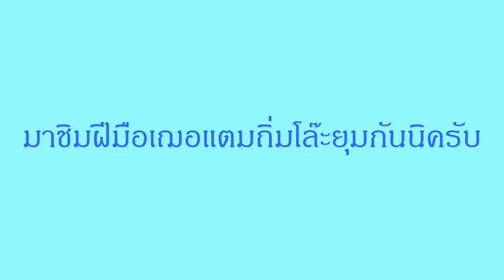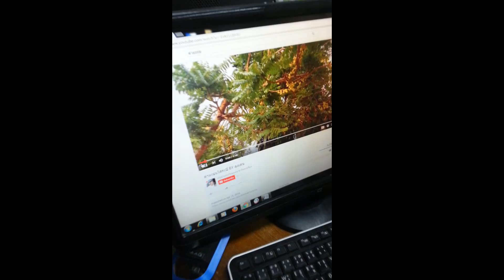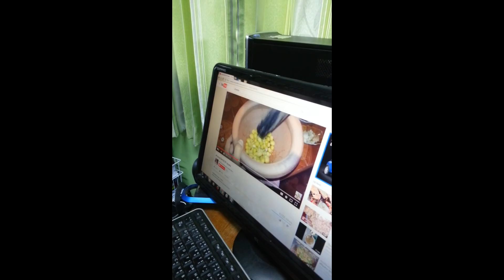HS8JNF : มาชิมโล๊ะยุมถิ่ม ฝีมือเฌอแตมกันครับ